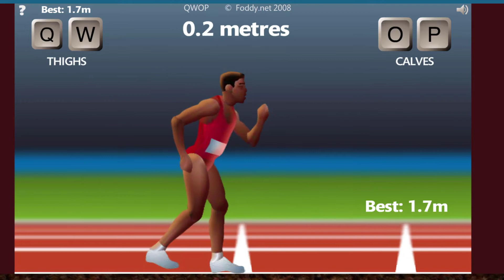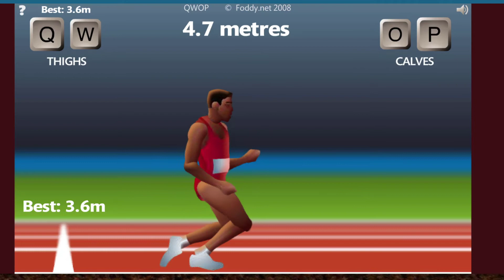STORY OF HIM (A QWOP STORY)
I play QWOP for the plot.